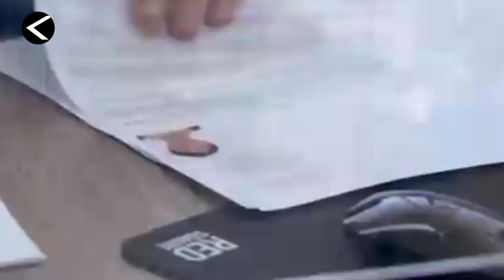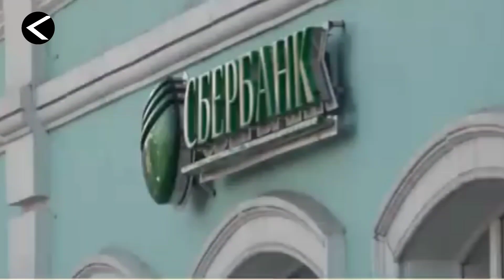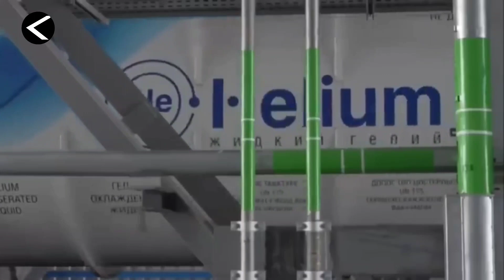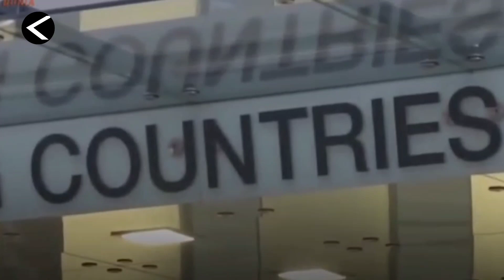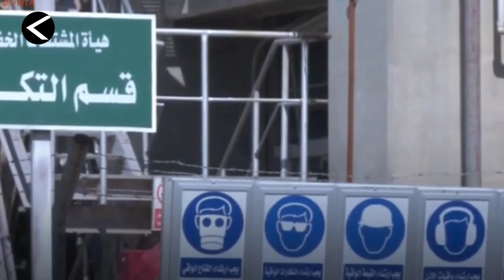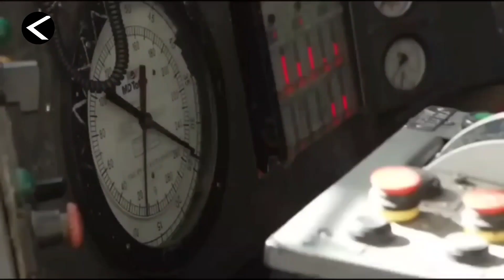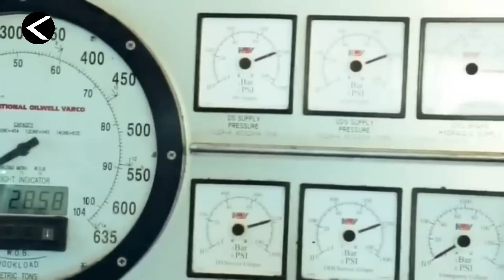HAL YANG MENGEJUTKAN BARAT, MESKI RUSIA DIBERONDONG SANKSI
KAMUS MILITER Adalah Channel Yang Berisi Tentang Video Berita Terbaru, Berita Paling Update, Berita Paling Populer Yang Ada Diseluruh Tanah Air Indonesia.